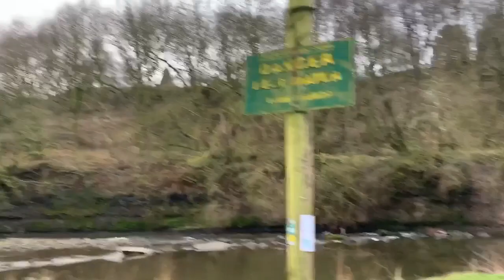Burrs county park , it’s just vanlife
Vanlife